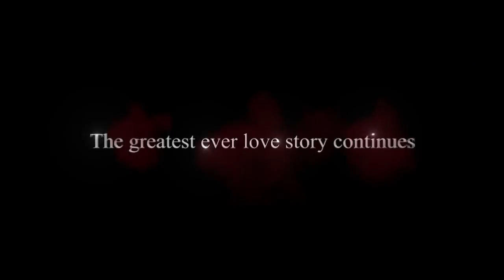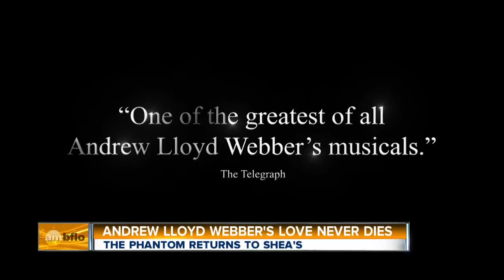Love Never Dies at Sheas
Linda is joined by actress Meghan Picerno.  Meghan stars in the play Love Never Dies at Shea’s.  This story of boundless love, full of passion and drama, follows Andrew Lloyd Webber's the Phantom of the Opera, one of the most successful musicals of all time.  The ultimate love story continues in Love Never Dies, Andrew Lloyd Webber's spellbinding sequel to The Phantom of the Opera.